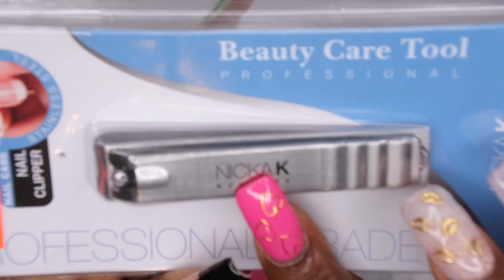Amazon Nail Supply Haul #5 (deals under $5) | XXL Full Cover Tips, Affordable Rhinestones & Charms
Hello happy people. Check out my most recent Nail Supply Haul from Amazon featuring my first silicone practice hand, colorful nail foil flakes Gellen builder gel in a tube, and more! I also threw in a mini haul from my local Beauty Supply Store at the beginning. I love being able to do my nails from the comfort of my own home. Let me know your favorite item I hauled down in the comments!

Assorted Rhinestones
XXL Full Cover Tips
Straight Edge Nail Clippers
Flower Nail Art Charms
Rose Nail Art Charms
Assorted Nail Art Charm Box
Halloween Nail Art
Colorful Nail Foil Flakes
Builder Gel in the Tube (Alternative)
Link to Foil Storage

Bellavena Nail Tip Kit
Beetles Nail Tips and Glue Set
Gellen Nail Extension Kit
Gellen Glow Polygel Kit
3D Nail Molds
Sticky Nail Tabs
Fluffy Nail Dust Brush
SCX Lazygirl Polygel Kit
Swatch Sticks
Short Square Tips (Alternative)
Long Square Tips (Alternative)
Long Coffin Tips
Crown Nail Charms (Silver)
Gel Polish base and top coat
GH Dip Powder
Beetles Dip Powder 12 piece set (Nude)
Beetles Dip Powder 12 piece Set (Red Rose)
Beetles Dip Powder Set (Nude Pink)
Builder Gel
Beetles Foils and Foil Glue
Beetles Glitter Polish
Beetles Nude Gel Polish Kit
Gold Foil Flakes
Colorful Foil Flakes
Cuticle Pusher and Cutter
Adjustable Nail Clipper
Nail stands
Rhinestones
Marble Mixing Plate
Nail Sticker Organizer
Foil Storage Organizer
Rhinestone Picker Wax Pencil
Silicone Practice Hand
Nail Drill
Nail Mat for Desk (Double-sided)
Nail Lamp
Nailfie Diamond